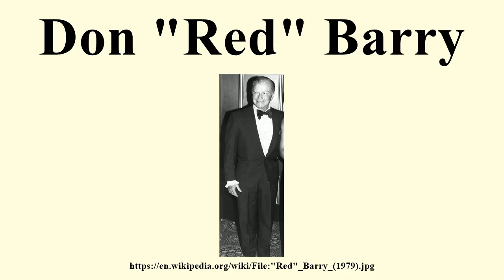Don "Red" Barry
Image-Copyright-Info
Author-Info:   Alan Light

Image-Copyright-Info